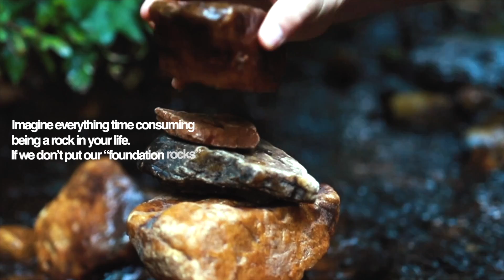Balance Series Bumper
Listen to the sermons of this series at ThriveChapel.com/balance21